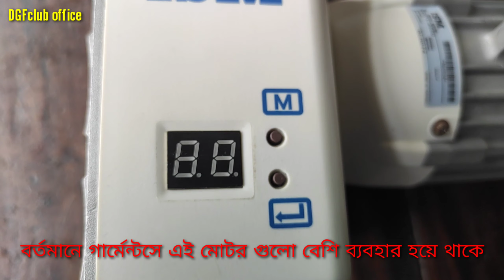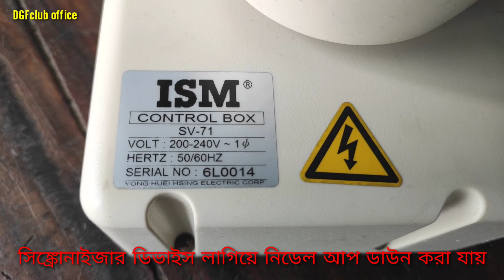ISM গার্মেন্টসের মেশিন এর জন্য সার্ভো মোটর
ism কম্পানি সার্ভো মোটর সবচাইতে ভালো মানের মোটর

গার্মেন্টস ইন্ডাস্ট্রি তে এই মোটর সবচাইতে বেশি ব্যবহৃত হয়ে থাকে

ঘুরে আসতে পারেন মজার সব পর্ব গুলো

these video background music used YouTube music library